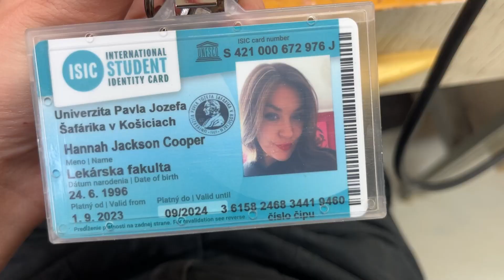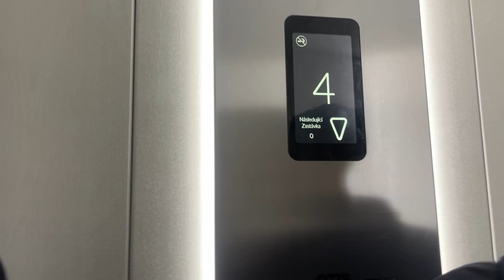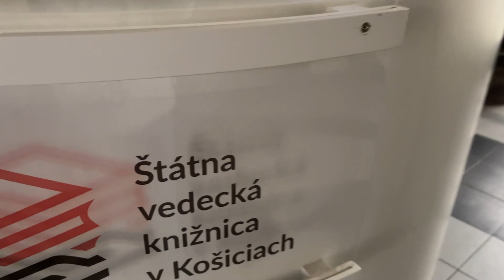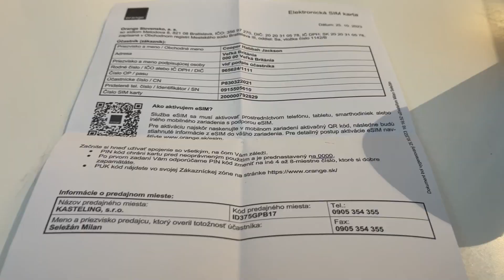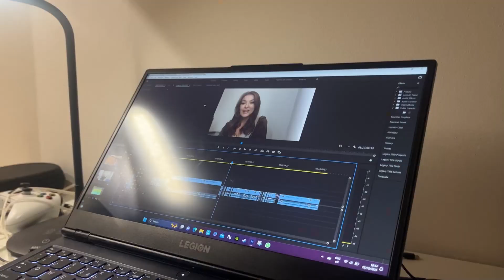Košice UPJS vlog - studying dentistry abroad in Europe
Hi guys! Here is my new VLOG explaining and showing you what life is like living as a student in Kosice, Slovakia. In this vlog, you can come to my dentistry Propaedeutics class with me, explore the city centre of Kosice, and gain a general insight as to what its like living as a dentistry student at UPJS in Slovakia.

Additionally, in this video I will be giving advice to those of you who currently, like me, are trying to stay consistent but are struggling with the overall direction in which they want their YOUTUBE channel to go in. Keep going, you'll figure it out :) And those of you who would like to collaborate with me, please reach out, don't be shy, and let me know what projects you'd like to create!

If you would like to check out any of my creative work including my artwork, or my tips on storyboarding, then please head over to my Instagram page. Thanks for all the support - love you all :)

00:29 - Lesson 1 - Propaedeutics Class
00:49 - PHANTOM HEADS
01:06 - My Study Cast from last week
01:38 - Slovak (Next class - come with me!)
02:01 - UPJS Medical Faculty Outside View
2:05 - Lesson 2 - Slovak Language
2:17 - Kosice, Old Town
2:23 - Local Library, Kosice
2:38 - E-sim ORANGE FREE !
2:52 - Lunch AUPARK
3:03 - Need any editing done? Get in touch :)
3:19 - Return to ORANGE SHOP :/
3:38 - Grocery Shopping
4:16 - Advice for those people who are thinking of starting YOUTUBE
5:56 - Interested in Collaborating? let me know and get in touch!
6:00 - The best way to PLAN for your YOUTUBE videos - STORYBOARDING!